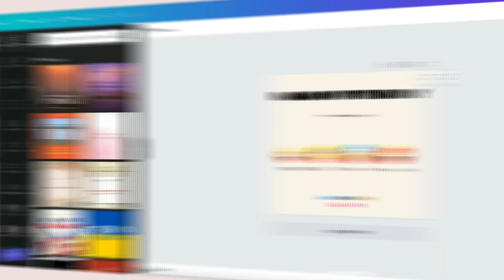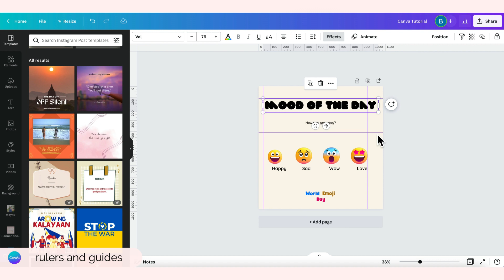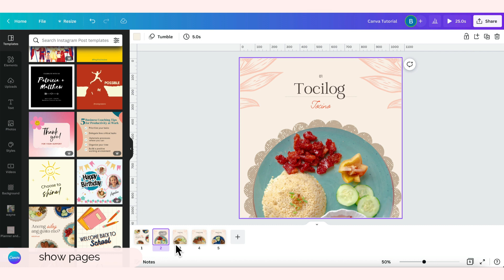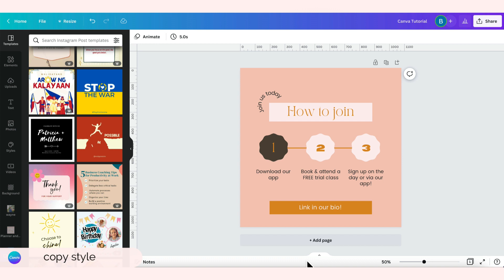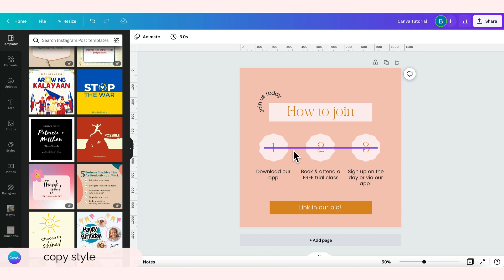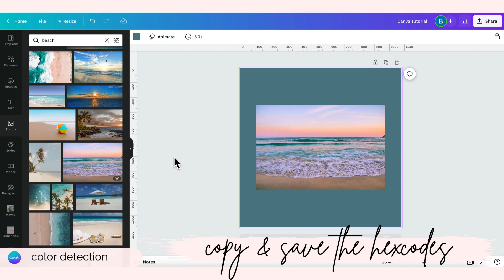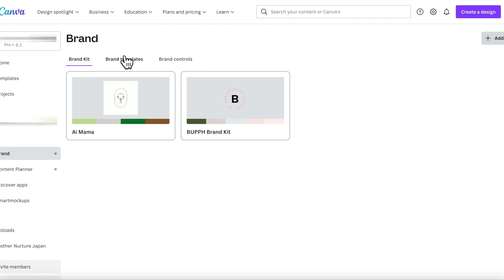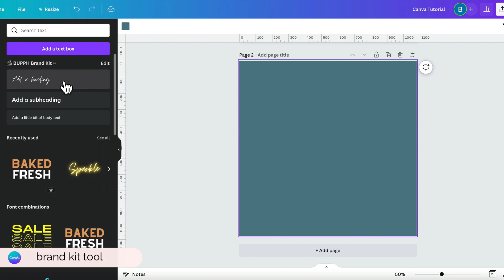5 Canva Design Useful Tips for Beginners | Social Media Manager | Graphic Designer (Part 1) [CC Eng]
Get some ideas on how you can maximize Canva's amazing features, Bosses! (Part 1)

In this tutorial, you will learn how to:
👉 0:56 use rulers and guides to make sure that your elements are aligned
👉 3:32 show pages to easily see each page while still having a complete view of your current workspace
👉 5:19 copy style from one element to another to have consistent style
👉 6:59 detect and know color hexcodes from an image/moodboard
👉 8:53 use brand kit tool, perfect if you create design for multiple clients!

— Watch the FREE training video playlists here
👉​​ 𝐖𝐨𝐫𝐤 𝐅𝐫𝐨𝐦 𝐇𝐨𝐦𝐞 𝐏𝐡𝐢𝐥𝐢𝐩𝐩𝐢𝐧𝐞𝐬

Topic Keywords:
5 Canva Useful Design Tips for Beginners,
5 Useful Design Tips Using Canva,
5 Useful tips and tricks in canva for graphic designers,
how to design social media graphics tutorial for beginners,
Canva designing tips for newbie social media managers,
Best canva features for a better social media graphics,
how to create social media graphics Canva tutorial,
Social media manager graphic design tutorial,